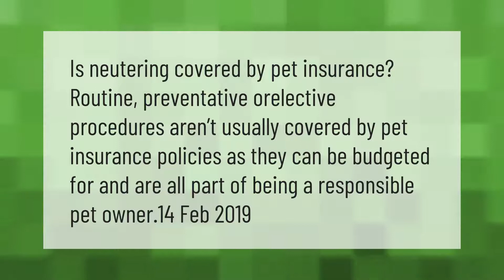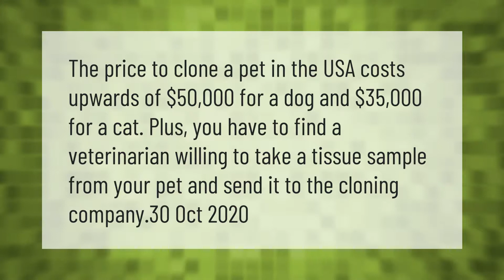Is dog neutering covered by insurance?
00:00 - Is dog neutering covered by insurance?
00:35 - How much do dogs vaccinations cost?
01:13 - How much does it cost to clone a dog?

Laura S. Harris (2021, April 10.) Is dog neutering covered by insurance?
    AskAbout.video/articles/Is-dog-neutering-covered-by-insurance-234366